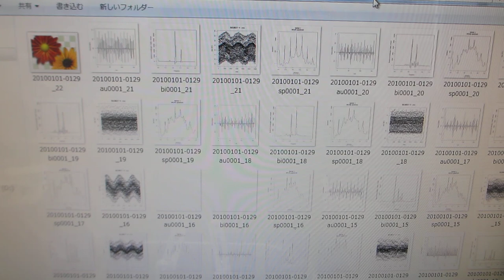超音波洗浄器（42kHz 35W）の表面残留応力緩和・均一化処理（超音波システム研究所）